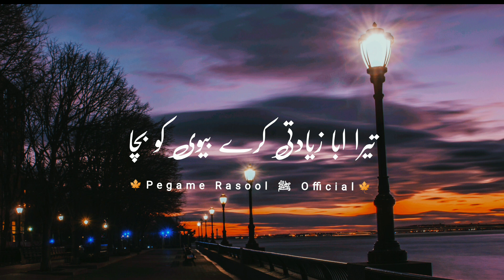Eik Lafaz Mein Allah Ne Zindagi Samjahi Hai | Mulana Tariq Jameel